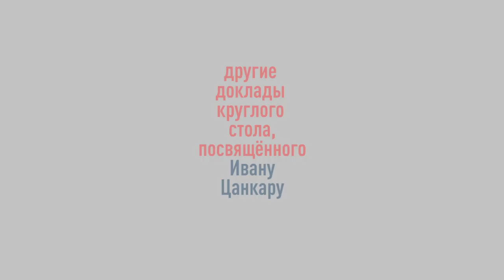Загадка Ивана Цанкара: множество интерпретационных кодов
Бодрова Анна Геннадьевна - доцент Санкт-Петербургского государственного университета, к.ф.н.

3 декабря 2018 в Центре славянских культур Библиотеки иностранной литературы в Москве прошёл круглый стол, посвящённый 100-летней годовщине со дня смерти словенского писателя И́вана Ца́нкара. Мероприятие состоялась в рамках открытия Месяца культуры Словении в Центре славянских культур.